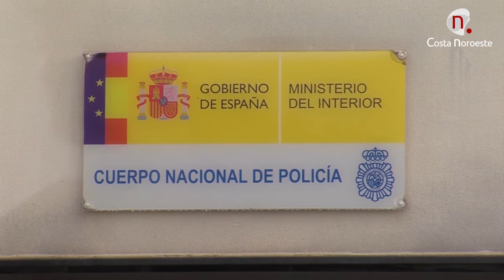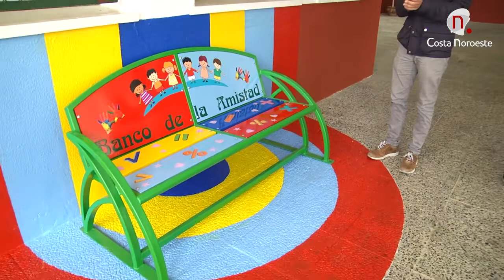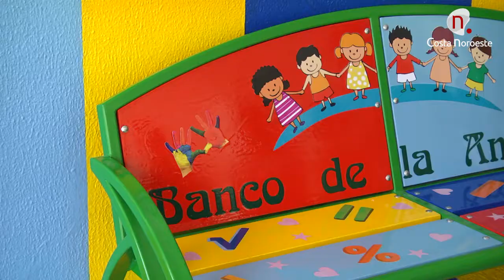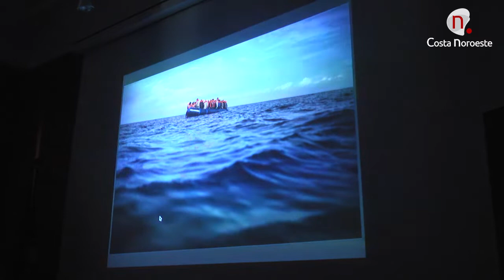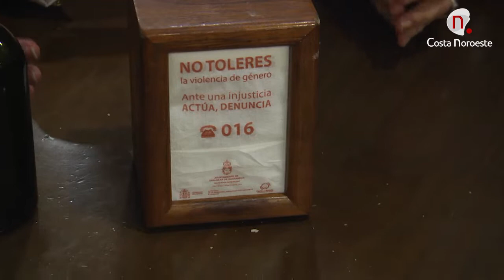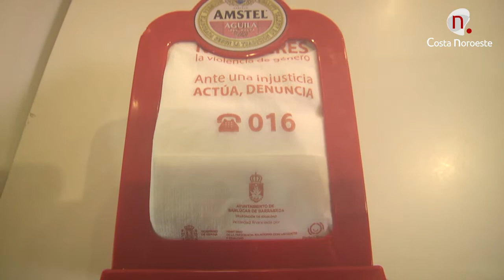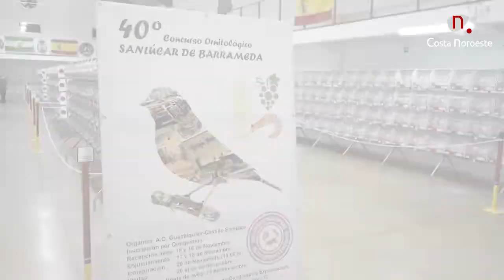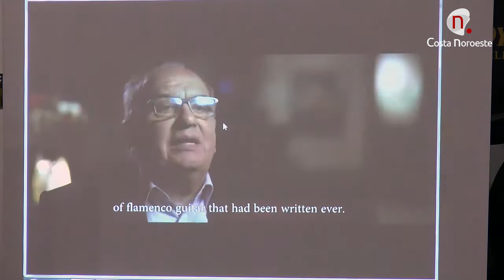Siete Días, 22 de noviembre de 2019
Informativo resumen semanal presentado por Rocío Caballero.